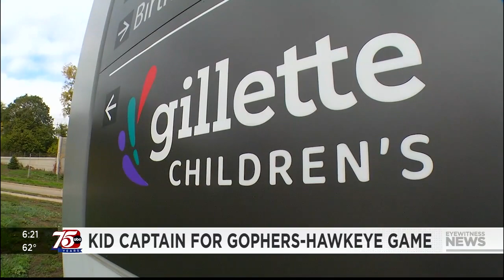Gophers-Hawkeyes matchup much more than a game for 12-year-old Minnesota boy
Twelve-year-old Bentley Erickson from Brainerd, Minnesota, was the Hawkeyes' “Kid Captain” of Saturday’s game.